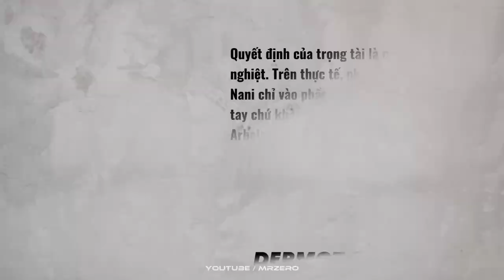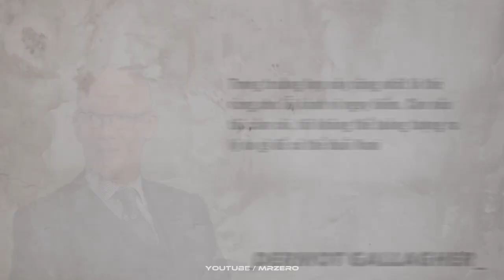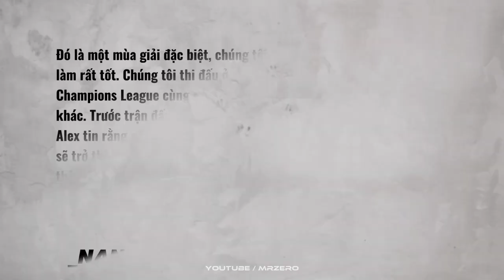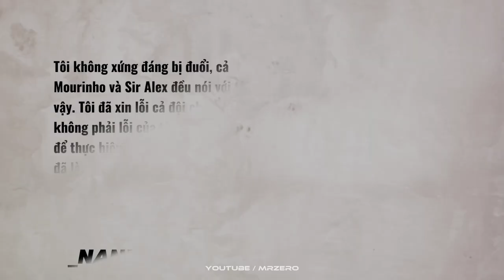🔥Tất Tần Tật Về Chiếc Thẻ Đỏ Oan Nghiệt Của LUIS NANI Cuốn Bay Sự Nghiệp Tại Man United | MR ZERO